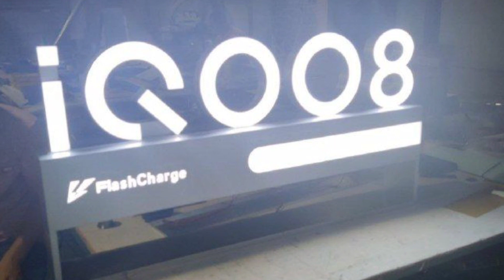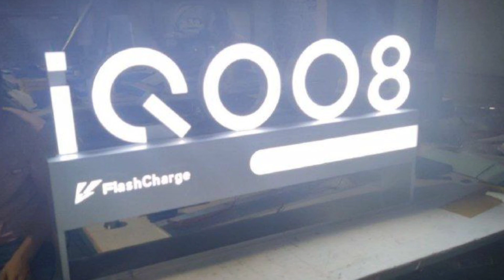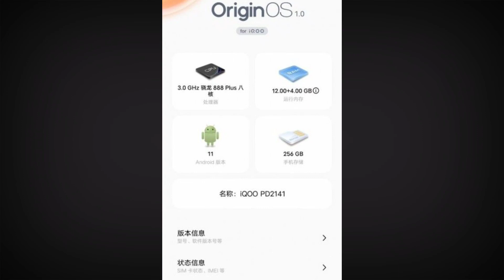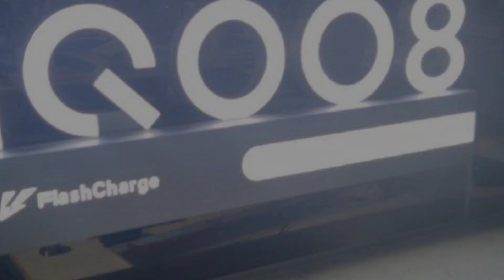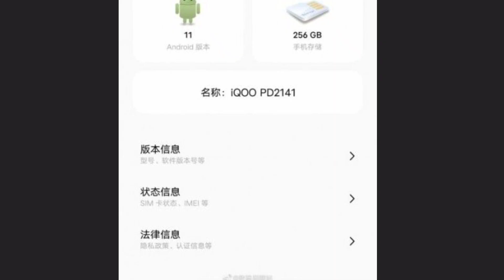IQOO 8 Launch Confirmed💥 First Smartphone with Snapdragon 888+ and 120W Fast Charger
IQOO 8 Launch Confirmed with Snapdragon 888+ and 120W Fast Charger @Tech Bag Tamil